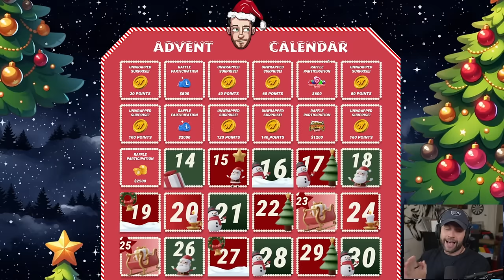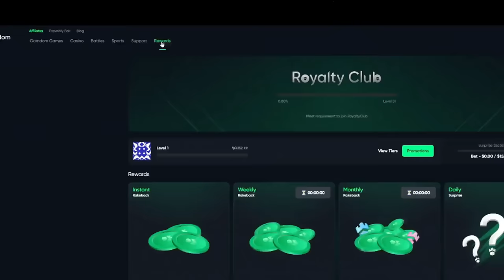I GOT a BLACK DIAMOND 💎 on FLOATING DRAGON… but at WHAT COST?? (Bonus Buys)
In this video, I am back on Gamdom and decided to do a little degening off camera and got into a bonus on a new slot. So I thought why not just record a video on the new Floating Dragon New Year Festival Ultra Megaways Hold & Spin! Yes, that is the name and it is super long but maybe the slot will be worth it, since we hit a black diamond!